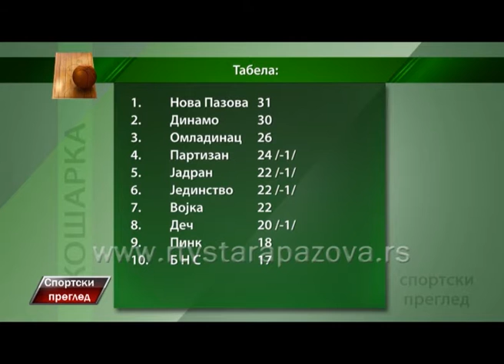Sportski pregled 21 03 2015